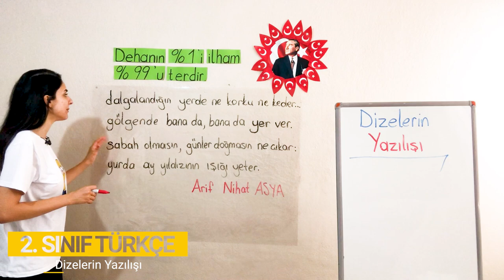6. Bölüm - Noktalama ve Yazım Kuralları - 6 Dizelerin Yazılışı